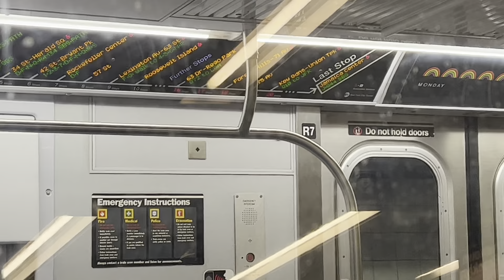(A) (C) (E) & (F) Train Action at Canal Street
Shoutout to: @Keb1888 for being there too